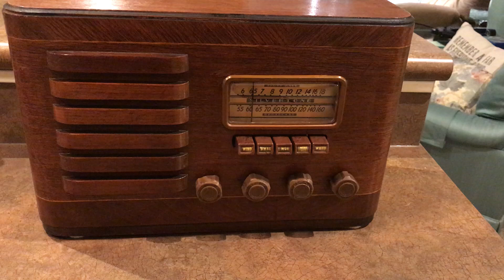Silvertone 6421 Restoration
My Silvertone 6421 playing after restoration